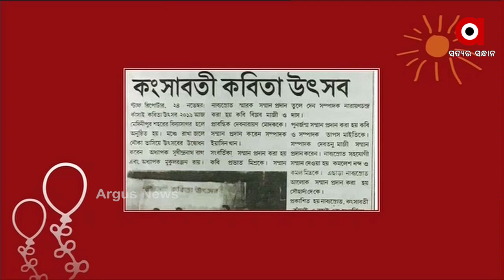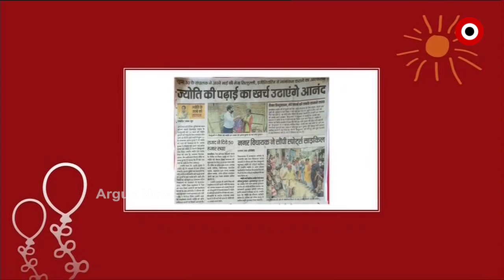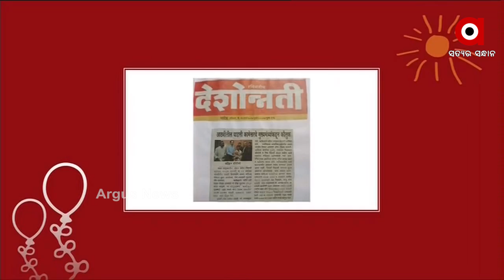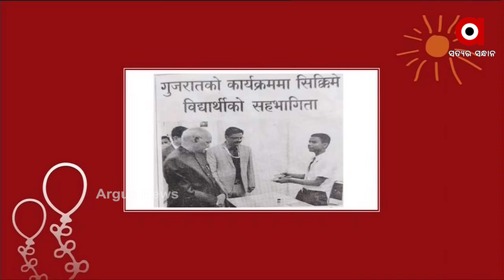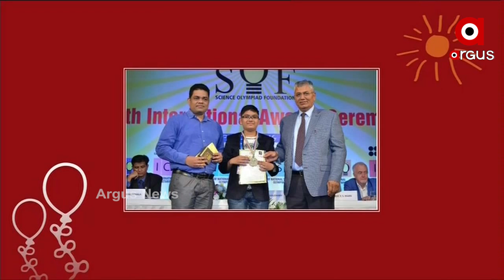Argus Update News 12Pm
ଭାରତ-ଚୀନ ସୀମାରେ ଉତ୍ତେଜନା….
ଆଜି ସରୁଛି 7 ଦିନିଆ ପିଲା ଖୋଜା ଅଭିଯାନ...
ରାଜଧାନୀରେ ଦିବ୍ୟାଙ୍ଗଙ୍କୁ ଯୌନ ନିର୍ଯ୍ୟାତନା ମାମଲା…
ଫେବୃଆରୀ 10 ସୁଦ୍ଧା ସ୍ୱାସ୍ଥ୍ୟକର୍ମୀଙ୍କୁ ଦିଆଯିବ ପ୍ରଥମ ଡୋଜ ଟିକା...
ଗାଁ ଦାଣ୍ଡରେ ବୁଲିଲା ଖଣ୍ଡା.
ଆସନ୍ତାକାଲି ସାଧାରଣତନ୍ତ୍ର ଦିବସ...
ଛିଣ୍ଡୁନି ମଣ୍ଡି ଅବ୍ୟବସ୍ଥା...
ମହାକାଶ ଦୁନିଆରେ ସ୍ପେସ ଏକ୍ସର ନୂଆ ରେକର୍ଡ...
ଆଜି ଜାତୀୟ ମତଦାତା ଦିବସ...